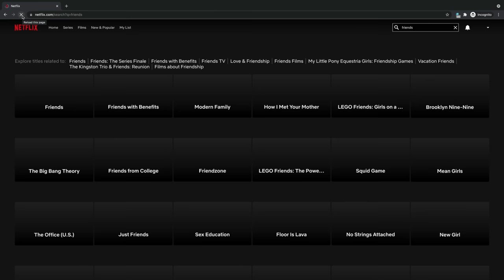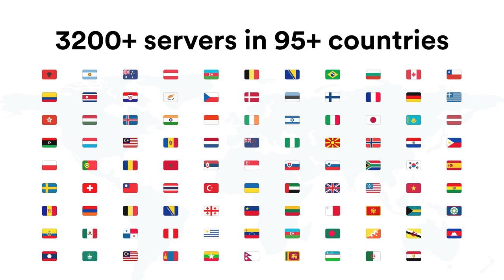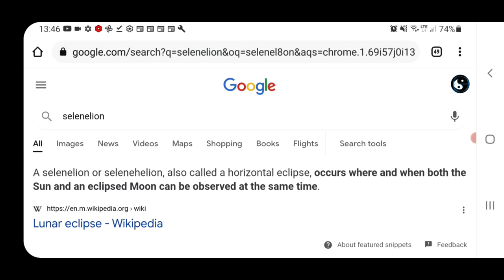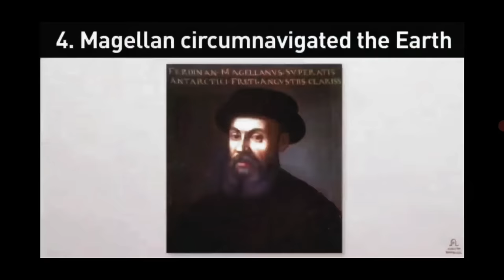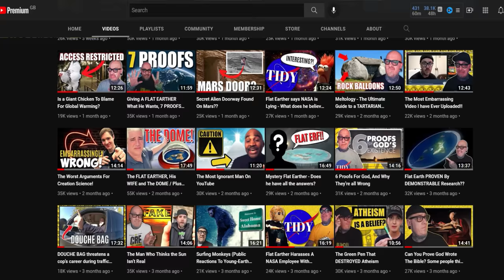How to EDUCATE a Flat Earther?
Leave a Like 👍🏻 if you enjoyed How to EDUCATE a Flat Earther?

How to EDUCATE a Flat Earther? Well, we can only try although it seems that no matter what evidence we provide they are more than willing to ignore it.

🎬GOT A VIDEO YOU WANT ME TO LOOK AT?
PLEASE PUT *VIDEO SUGGESTION* in the subject line.

Shout-outs, Birthday greetings, whatever you need.